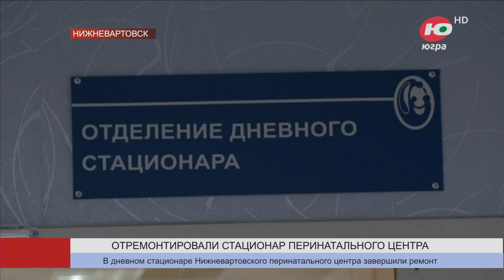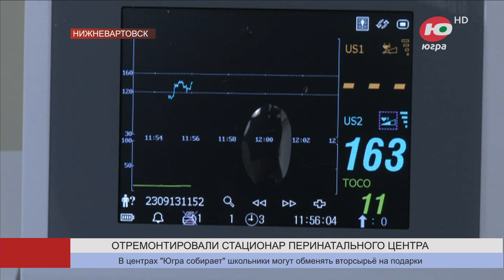В Нижневартовске отремонтировали стационар перинатального центра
В дневном стационаре Нижневартовского перинатального центра завершили ремонт: привели в порядок стены и потолки, отремонтировали окна, заменили медицинскую мебель.